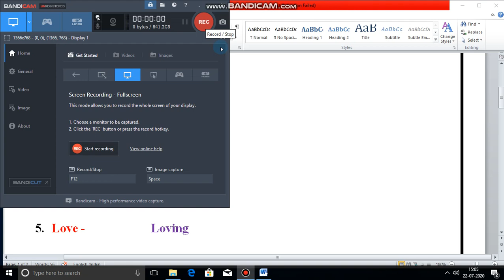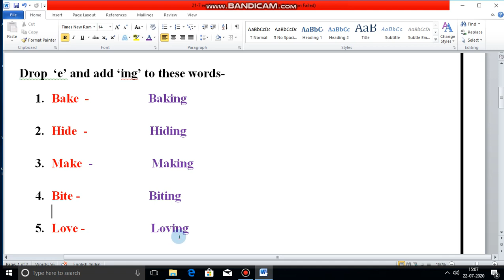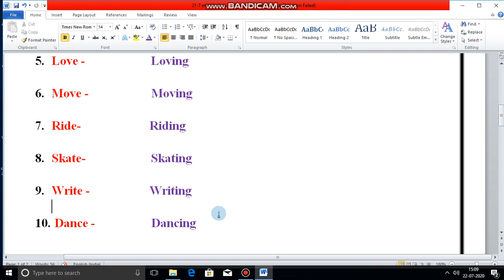L-5 Tubby the Fat cat | Exercise - Drop 'e' and add 'ing' | Raindrops | Grade 2 by Pramila Sharma